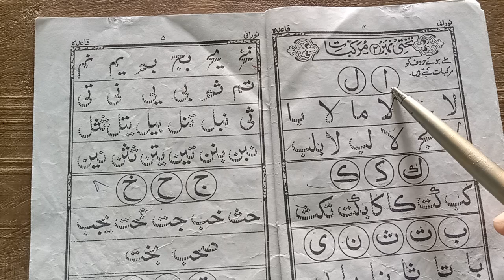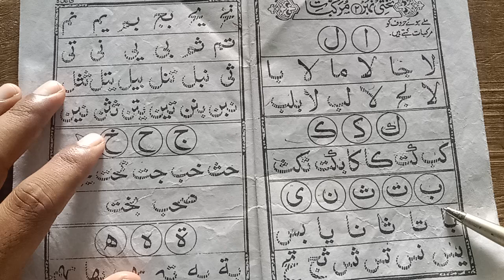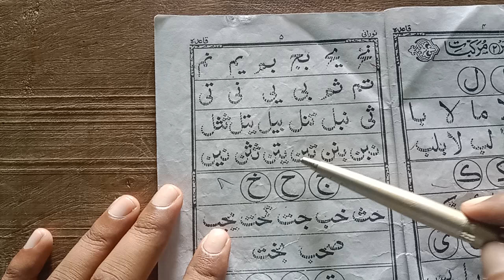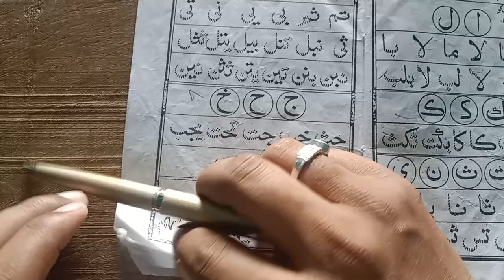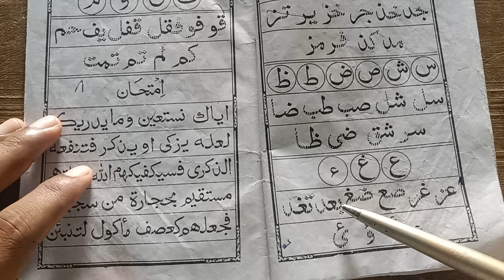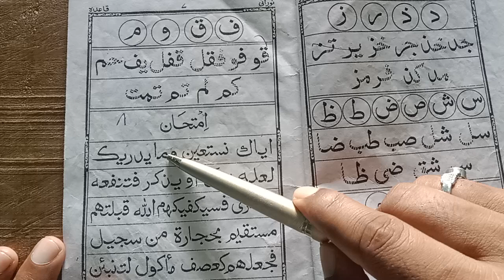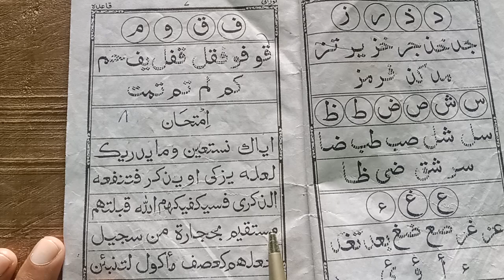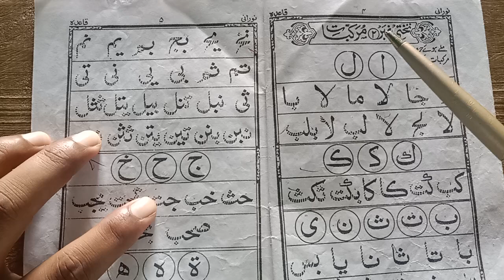How To Read Noorani Qaida | Takhti No 2 Mura baat | (2) نورانی قائدہ تختی نمبر in 2024#nooraniqaida